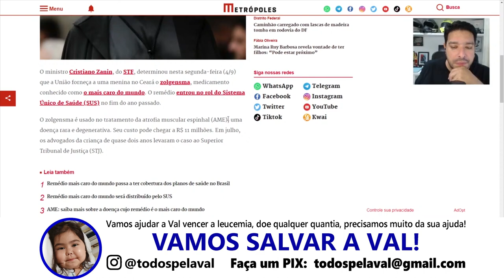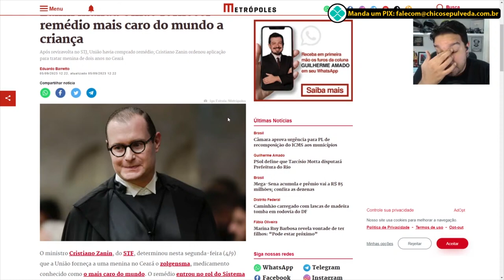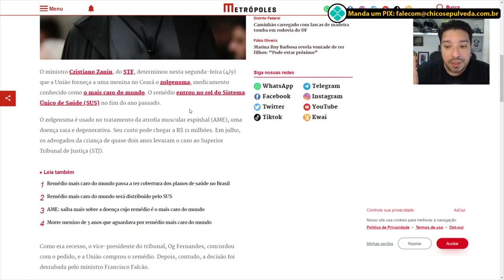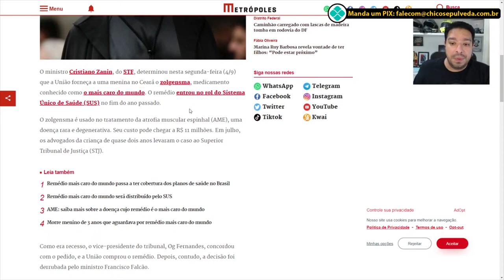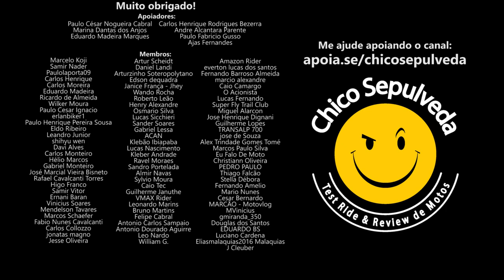Viva o SUS! Mais uma vitória contra a AME (Atrofia Muscular Espinhal)